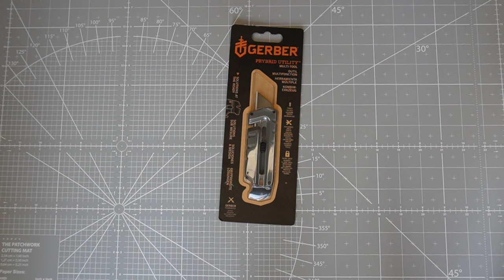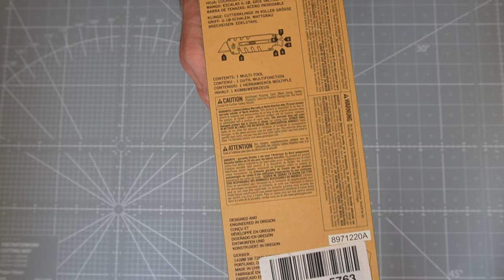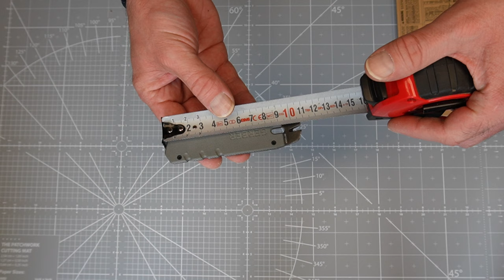Das Gerber Prybrid Utility - ein teures, kleines Brecheisen mit Rasierklinge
Heute möchte ich euch einmal ein etwas anderes Multitool vorstellen. Es handelt sich um die Gerber Prybar, wobei es eigentlich ein Teppichmesser ist, welches nur zusätzlich über das kleine Brecheisen verfügt. Das Gute daran ist, dass es mit Trapez-Rasierklingen funktioniert, die es nahezu in jedem Kosmetikladen oder großen Kaufhaus gibt. So hat man immer eine sehr gute Schärfe zur Hand, um etwa doppelseitiges Klebeband zu schneiden, Pakete zu öffnen oder Packband zu zerschneiden. Ein paar kleine, feine zusätzliche Tools sind ebenfalls noch enthalten. Ich wünsche viel Spaß beim heutigen Film.